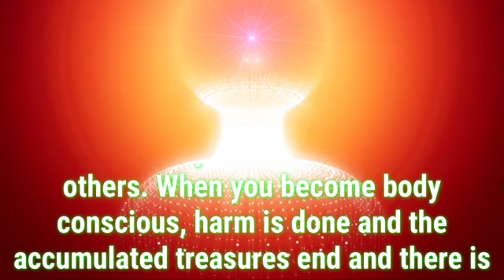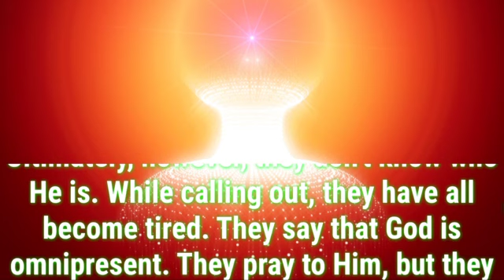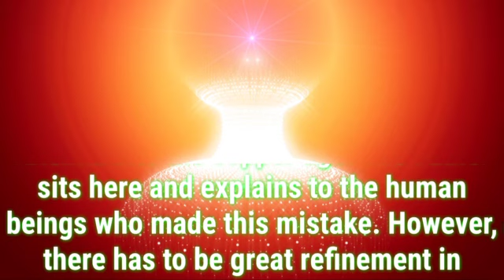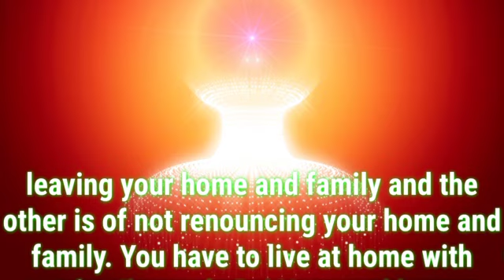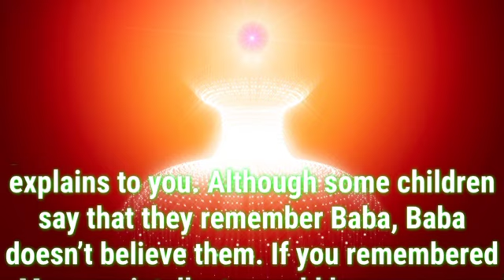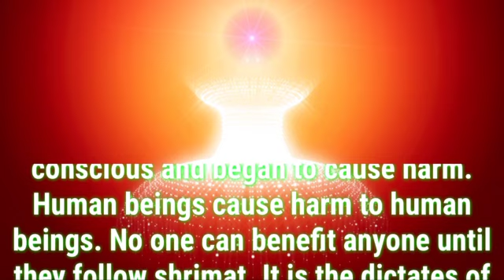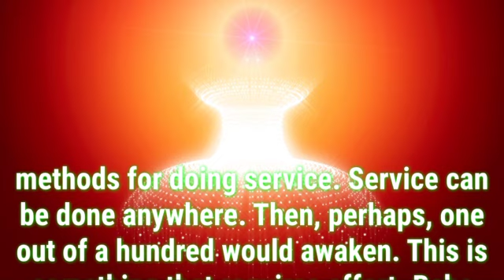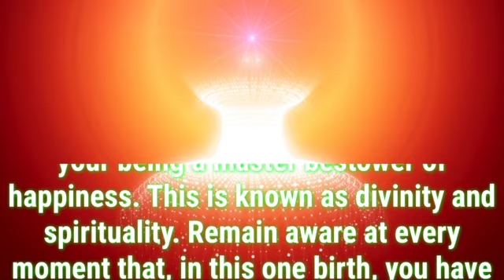Daily Murli English 22 March 2023|murli in english|english murli today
There are two types of murli:

1. Sakar Murlis refer to the original orations BKs believe to be the Supreme Soul speaking through Brahma Baba.
2. Avyakt Murlis are spoken by BapDada.